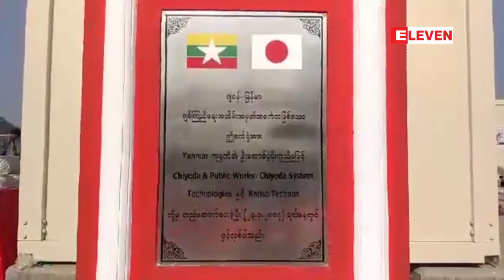ျမန္မာႏိုင္ငံလယ္ယာစီးပြားအမ်ားပိုင္ေကာ္ပိုေရးရွင္းလီမိတက္ ပုိင္ ဆန္စက္တြင္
ေနျပည္ေတာ္ရွိ ျမန္မာႏိုင္ငံ လယ္ယာစီးပြားအမ်ားပိုင္ေကာ္ပိုေရးရွင္းလီမိတက္ MACPOပုိင္ ဆန္စက္ရံုမွာ ဂ်ပန္ႏုိင္ငံအကူအညီနဲ႔ တည္ေဆာက္ထားတဲ့ စပါးခြံကေန လွ်ပ္စစ္ဓာတ္အားထုတ္လုပ္တဲ့ စက္ရံု  (Biomass Power Generation plant)ကုိ မတ္လ ၂၃ရက္ေန႔က ဖြင့္လွစ္ခဲ့ပါတယ္။